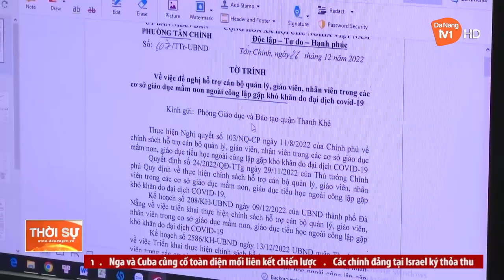TÍCH CỰC THỰC HIỆN CHÍNH SÁCH HỖ TRỢ CHO GIÁO VIÊN NGOÀI CÔNG LẬP